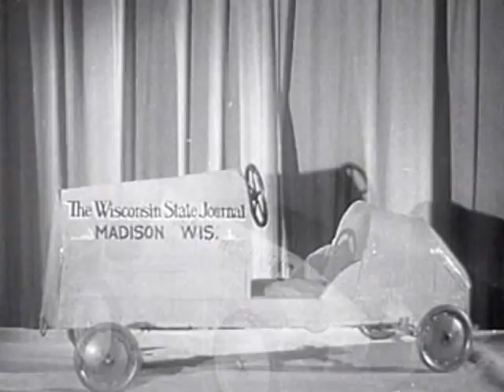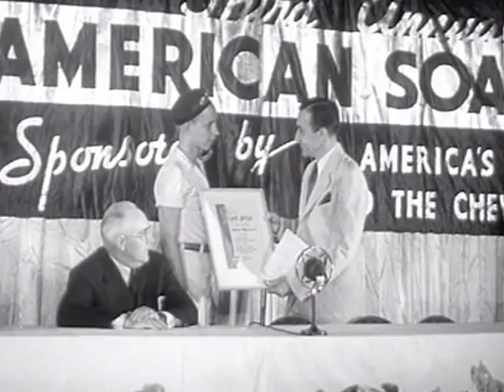General Motors - Chevrolet - All American Soap Box Derby - Long Form Cinema Commercial - 1936